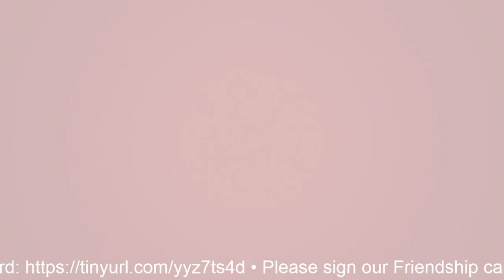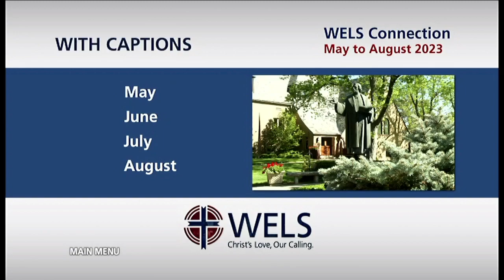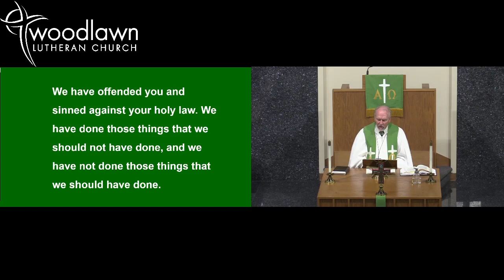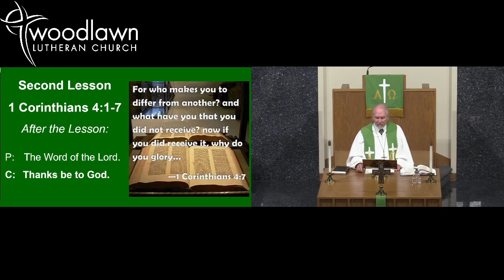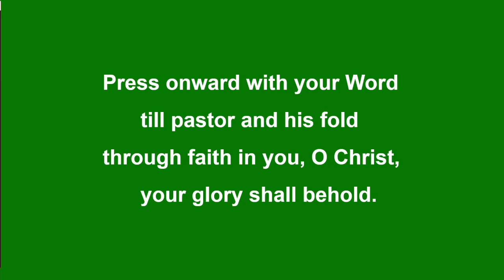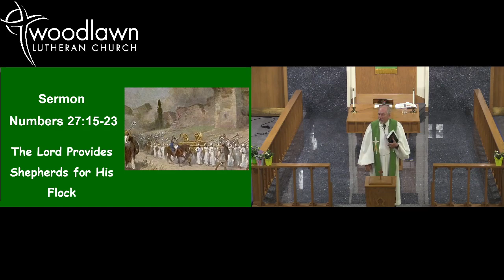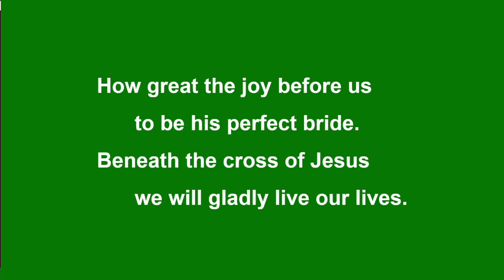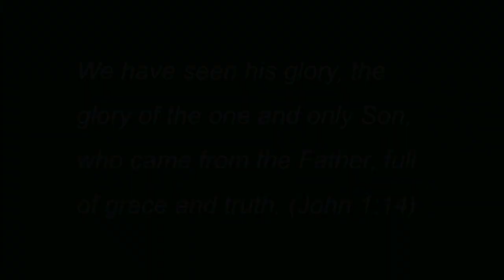Woodlawn, West Allis, 3rd Sunday after Pentecost, June 18, 2023; Pastor Kneser; Numbers 27:15-23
Worship Guide

Children's Worship Guide
Link forthcoming